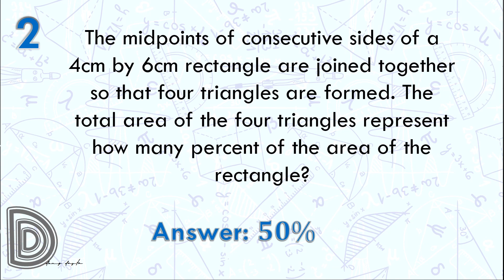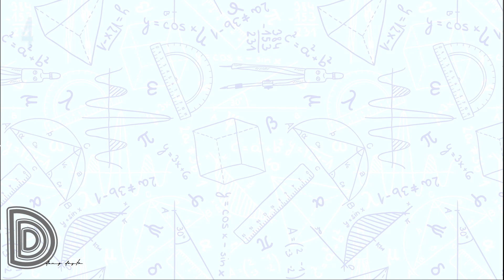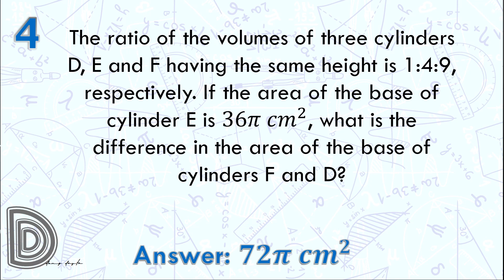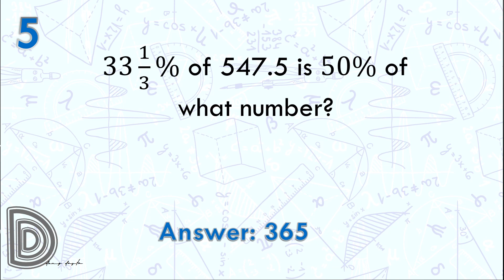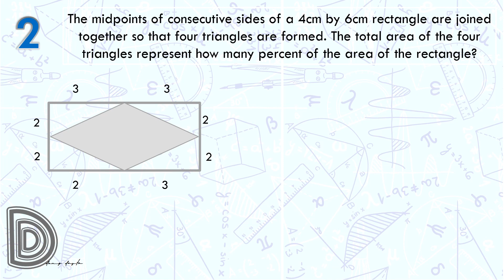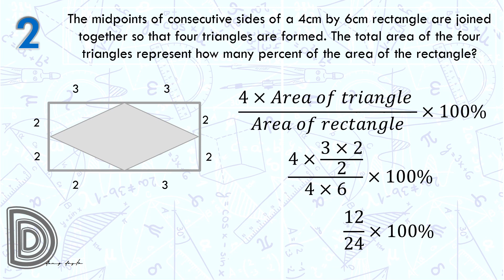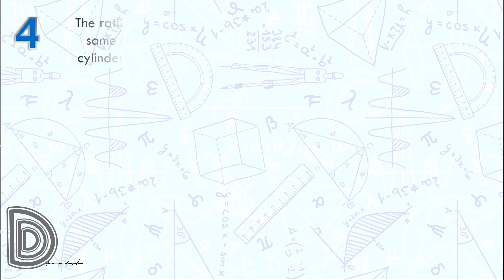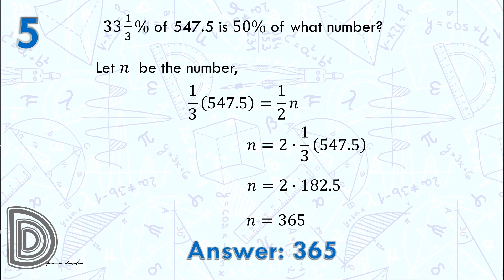Math Contest Drills for Filipino Kids Average Round Grade 6 Set 1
Math Contest Simulation for grade6 mathletes reliving the 2015 national finals of the MMC. Original questions are explained free of charge, just to motivate the youth in engaging with mathematics.

Enjoy watching. mathisfun and mathiseasy.